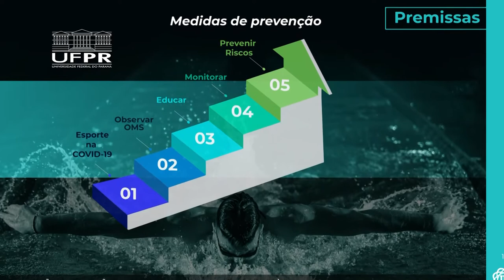Informa | Orientações para o esporte brasileiro frente à Covid-19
Atletas das mais diversas modalidades estão vivenciando as mudanças ocasionadas pela pandemia do novo Coronavírus. Para auxiliar nesse desafio, pesquisadores do Instituto de Inteligência Esportiva da UFPR colaboraram para um artigo que pretende nortear instituições e entidades esportivas sobre a prática de esportes ao longo do período pandêmico. O trabalho “Recomendações e Orientações Gerais para o Esporte Brasileiro Frente à Covid-19” pode ser acessado no